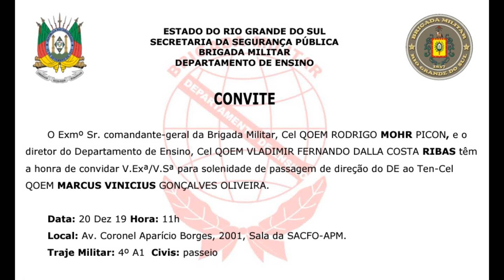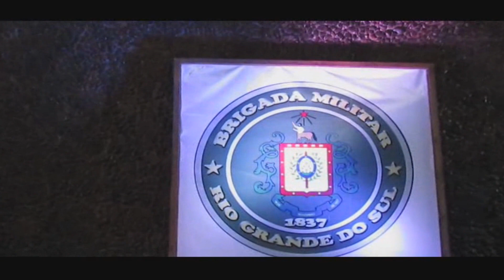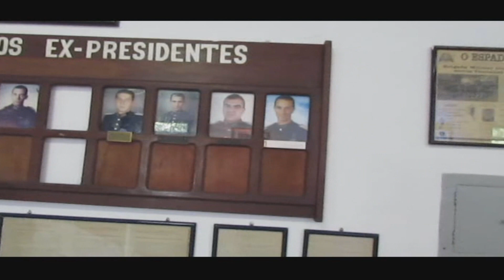Troca de Comando no Departamento de Ensino da Brigada Militar RS em 2019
Ocorreu a troca de Comando no Departamento de Ensino da Brigada Militar do Rio Grande do Sul com a presença de diversas autoridades civís e militares, entre as quais, o Comandante da Brigada, Cel Mohr. Registramos este momento pela relevância interna deste departamento junto a entidade, uma vez que se trata do Departamento que trata do norteamento e da formação dos militares do nosso Estado. O sempre execelente trabalho desta instituição é um dos motivos responsáveis pela alta qualidade dos ídices elevados de nossa polícia militar em comparativo com outras do país. Tudo começa com a educação, mesmo nas nossas polícias! Fica aqui o exemplo disto para que cobrem nos seus Estados igual ou superior ação, buscando assim, uma excelencia de postura nacional e cada vez mais, confiança de que nossos policiais estarão no lado certo da lei e com posturas adequadas junto a sociedade em suas ações, zelando por sua própria segurança e de nossa sociedade! Defendo estas ações por que entendo que com uma boa educação e uma boa justiça militar, teremos sempre bons policiais militares, precisamos educar e vigiar, assim teremos garantias eficientes e eficazes de uma boa gestão neste setor! Esta é a fórmula ideal de qualidade total das polícias, assim entendo!

Observação: Neste vídeo eu mantive os hinos por que eles são cantados à capela, sem música e por isto acredito que não devam ser censurados pelo site como nos demais casos, mas irei denunciar se acaso isto igualmente ocorrer. O Youtube tem a postura ilegal de censura a monetização de vídeos com hinos nacionais e regionais brasileiros, que por lei não poderiam ser monetizados, deveriam ser de uso público, pretigiando os eventos e não as apresentações de som mecânico, hinos são de propriedade das Forças Armadas e Policiais e estas servem ao Estado, não a interesses privados artísticos quaisquer! Este lamentável fato vem censurando diversos trabalhos nacionalistas nas redes sociais e é de fato ridículo um site internacional determinar norteamento de posturas sobre a conduta soberana de um país sem que haja a devida represália desta conduta pelas autoridades devidas em nosso país. A omissão dos órgãos fiscalizadores neste sentido é desagradável e por conta disto deixo meu constante protesto anotado em todas minhas obras de registros virtuais!

Todos os meus vídeos são aulas de formação cidadã, de moral, ética, com análises políticas e jornalismo de opinião (estilo âncora), com base em fontes sólidas e técnicas ou acadêmicas. Alguns, em especial os mais longos, são vídeos de cenários e conjunturas. Grato desde já.